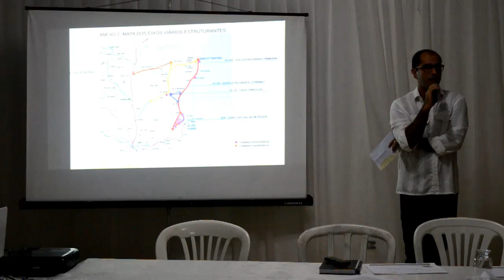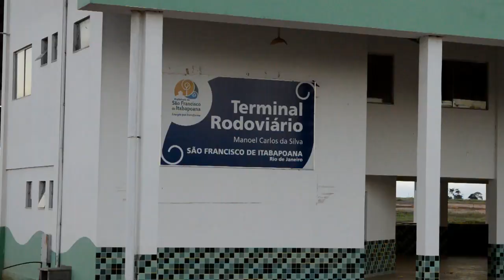A mobilidade urbana em SFI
A mobilidade urbana, um conjunto de ações que visa melhorar a movimentação de cargas e pessoas no espaço urbano, passou a ser discutida em São Francisco de Itabapoana. Com 21 anos de emancipação, o município não avançou em políticas públicas nesta área.

Recentemente a Prefeitura de São Francisco contratou uma empresa para criar o Plano de Mobilidade Urbana, que prevê a integração entre os diferentes tipos de transporte, melhora da acessibilidade e a movimentação de pessoas e cargas de forma sustentável, priorizando o cidadão.

Nesta segunda-feira, dia 02 de maio, às 5 e meia da tarde, será realizada a Audiência pública para debater o Plano de Mobilidade Urbana na Câmara Municipal de São Francisco de Itabapoana.  Toda a população está convidada a participar e terá a oportunidade de opinar.